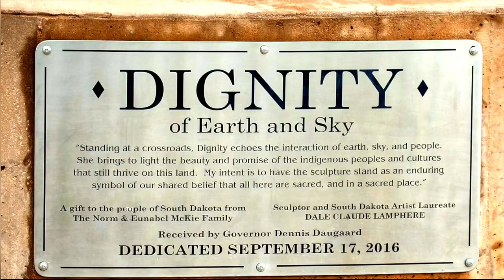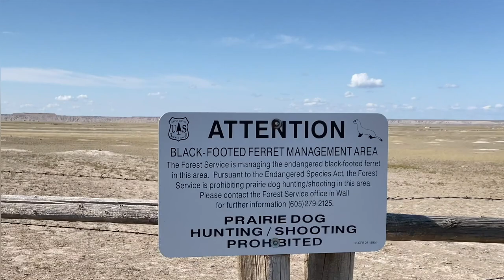Badlands National Park/ South Dakota/ Bison, Prairie dogs, and Poop Rolling Bugs!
This journey took place in Badlands National Park in South Dakota. In this video, we are introducing the beautiful ecosystem in the prairie and capturing wildlife video footages such as American bison, prairie dogs, and dung beetles.
Earth lover lab members had a wonderful once in a life time experience!

00:00 Channel Introduction
00:30 Journey Intro
01:45 Dignity Statue, South Dakota
02:45 Prairie dogs
05:02 Poop rolling bugs
07:23 Sunrise Watch at Big Badlands Overlook
10:51 Custer State Park
12:09 American Bison